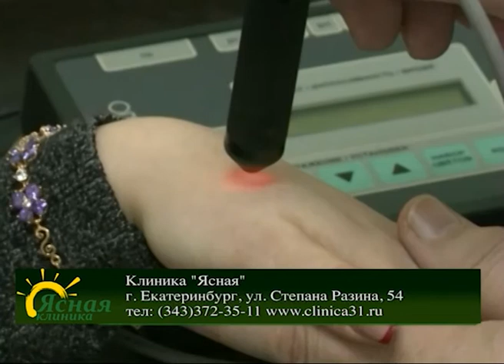Время худеть!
Как понять, что пора худеть? Причины обжорства. Курсы коррекции веса. Здоровое питание. В эфире - ИДОЛОВ ЕВГЕНИЙ ВЛАДИМИРОВИЧ, ГЛАВНЫЙ ВРАЧ КЛИНИКИ «ЯСНАЯ», Врач психиатр-нарколог, психотерапевт, рефлексотерапевт